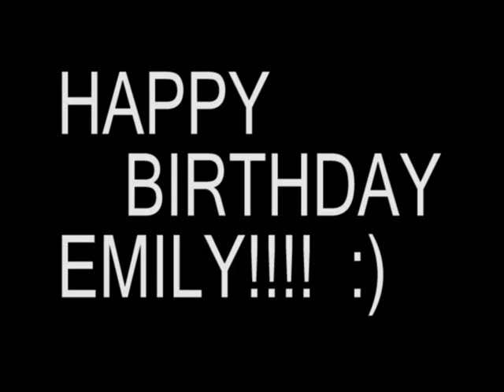Us Singing "Crawl" by Chris Brown - Emily Harder and ILLumeci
Me singing "Crawl" by Chris Brown in a collaberation with ILLumeci.
Hi! thanks for stopping by to hear my new collab of Crawl with the beautiful voices of Gloria, Ana and Jenn from ILLumeci. They are so awesome and amazing and will be huge before you know it. so please stop by their channel and check out their music and show them some love and subscribe!

emily xox